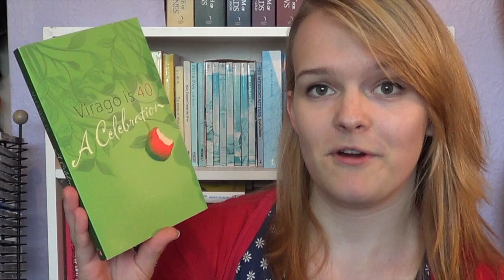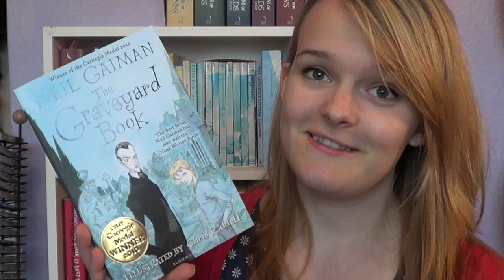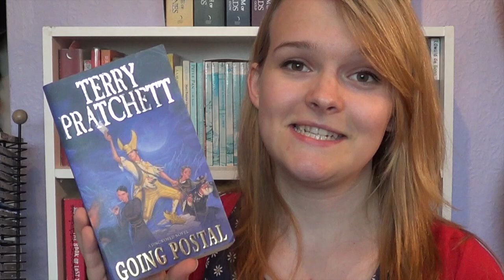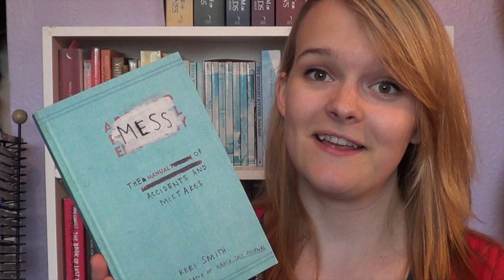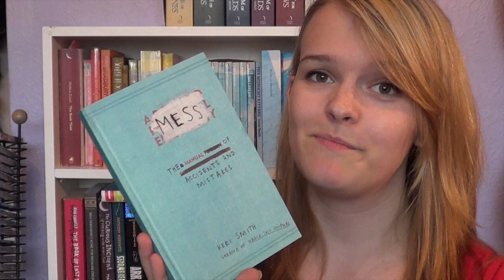Scotland Book Haul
[People Mentioned]